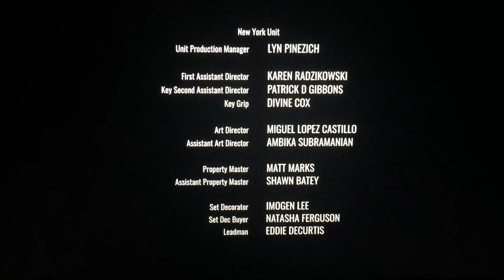Array Filmworks/Netflix (2021)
Taken from “Colin in Black and White” from Netflix (2021)